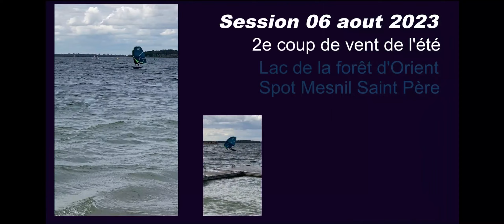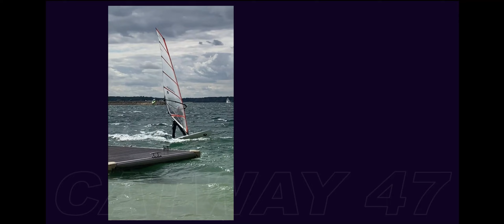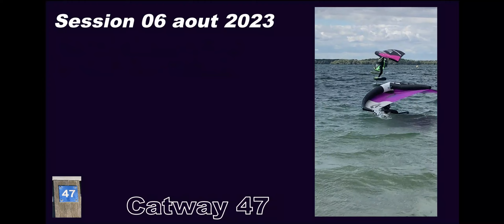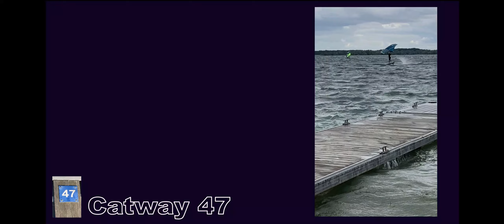2e coup de Vent de l'été sur le lac de la forêt d'Orient - Wind, winds, kites, wings & foils -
2e coup de Vent de l'été sur le lac de la forêt d'Orient - Wind, winds, kites, wings & foils -